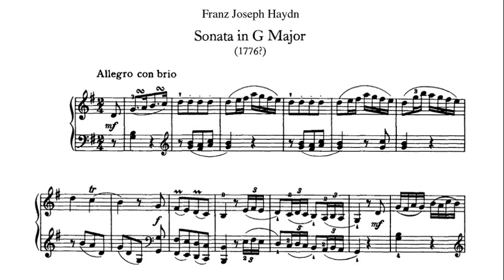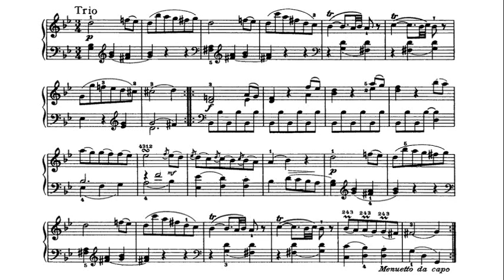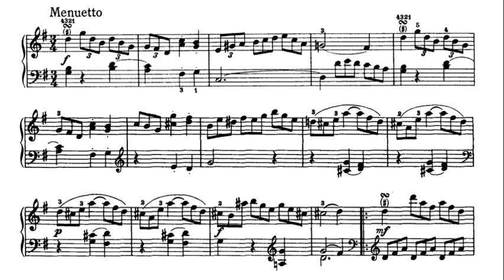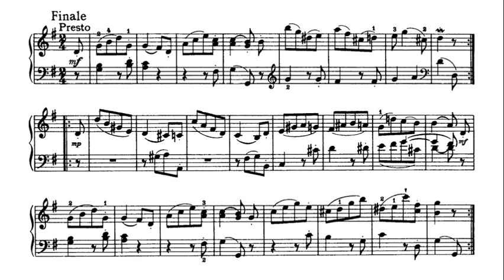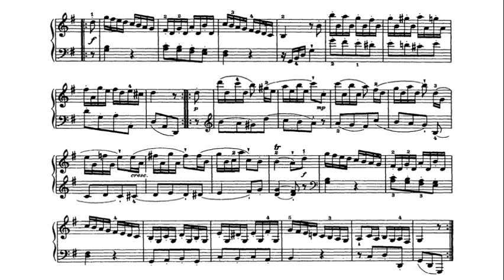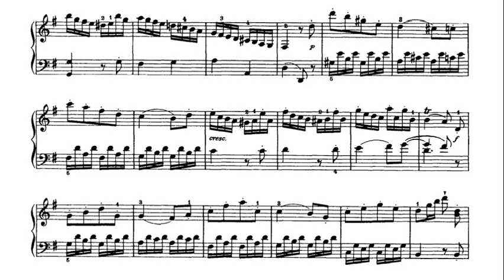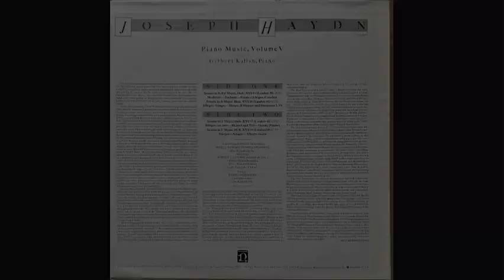Haydn: Sonata in G major, Hob.XVI:27 - Gilbert Kalish, 1979 - Nonesuch H-71379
Allegro con brio (0:00)
Menuet and Trio (4:25)
Finale: Presto (10:09)

Gilbert Kalish (born July 2, 1935) is an American pianist and leading Professor and Head of Performance Activities at the State University of New York at Stony Brook.

Franz Joseph Haydn (31 March 1732 – 31 May 1809) was an Austrian composer of the Classical period. He was instrumental in the development of chamber music such as the piano trio. His contributions to musical form have earned him the epithets "Father of the Symphony" and "Father of the String Quartet".

Франц Йозеф Гайдн австрийский композитор, представитель венской классической школы, один из основоположников таких музыкальных жанров, как симфония и струнный квартет, также внес вклад в такой жанр, как сонаты для клавира. Создатель мелодии, впоследствии лёгшей в основу гимнов Германии и Австро-Венгрии. Сын каретного мастера.

프란츠 요제프 하이든(독일어: Franz Joseph Haydn, 문화어: 프란쯔 요제프 하이든, 1732년 3월 31일 ~ 1809년 5월 31일)은 오스트리아의 작곡가이다. 16살까지 소년 합창단에서 활동을 했으며, 교향곡의 아버지로 유명하다.

法蘭茲·約瑟夫·海頓（德語：Franz Joseph Haydn，1732年3月31日－1809年5月31日），又译海登、海典、偕丁，奥地利作曲家。海顿是继巴赫之后又一位伟大的器乐作曲家，是古典主義音樂的杰出代表，被譽稱為「交響曲之父」和「弦樂四重奏之父」.

פרנץ יוזף היידן (בגרמנית: Franz Joseph Haydn‏; 31 במרץ 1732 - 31 במאי 1809) היה מלחין אוסטרי, מחשובי המלחינים בתקופה הקלאסית. נולד ברוהראו ומת בווינה.

フランツ・ヨーゼフ・ハイドン（Franz Joseph Haydn, 1732年3月31日 ニーダーエスターライヒ州ローラウ（英語版） - 1809年5月31日 ウィーン、但し遺体はアイゼンシュタット）は、古典派を代表するオーストリアの作曲家。また、弟ミヒャエル・ハイドンも作曲家として名を残している。

جوزيِفْ هايدِن (بالألمانية: Joseph Haydn)‏ (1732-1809 م) مؤلف موسيقي ولد في مدينة روهو في النمسا ،اكتشفت عبقريته وهو ما زال في أول سنين حياته. لحن أول مقطوعاته الدينية في سن العاشرة. في عام 1766 أصبح هايدن قائداً لأوركسترا الأمير استراهازي وبقي ما يقرب الأربعين عاماً. بعد موت الأمير استراهازي رحل هايدن إلى لندن ليقود بضع حفلات. ثم عاد إلى فيينا، وكتب نشيد ليحفظ الله القيصر الذي أضحى بعد ذلك النشيد الوطني النمساوي. عاد هايدن إلى لندن ليكتب مقطوعتين دينيتين شهيرتين وهما أوراتوريو "الخلق" وأوراتريو "الفصول". منحته جامعة أكسفورد لقب دكتور في الموسيقى. يعد من أهم الأشخاص الذين قاموا بتطوير الآلات الموسيقية، وقد أطلق عليه اسم أبي السمفونية لأنه قام بتطويرها من الشكل البسيط القصير التأليف الموسيقي إلى الشكل المطول المستخدم مع الأوركسترا الطويلة، كتب أكثر من 80 مقطوعة رباعية ما زال العديد منها يحظى بشهرة واسعة مثل "الطائر" (1781), ويعد الموشحان اللذان خلفهما من أفضل ما قدم وهما "شروق الشمس" (1799) و"الامبراطور" (1799)، كما كتب هايدن أوبريتات وأعمالاً صوتية أخرى.

Ֆրանց Յոզեֆ Հայդն (գերմ.՝ Franz Joseph Haydn, մարտի 31, 1732, Rohrau, Սրբազան Հռոմեական կայսրություն - մայիսի 31, 1809, Վիեննա, Ավստրիական կայսրություն), ավստրիացի մեծ երգահան, «Վիեննայի դասական դպրոցի» ներկայացուցիչ, սիմֆոնիայի և լարային քառյակի երաժշտական ժանրերի հիմնադիրներից մեկը։ Կարևոր դեր է խաղացել կամերային երաժշտության, ինչպես նաև դաշնամուրային տրիոյի զարգացման գործում։ Երաժշտական ձևի մեջ ունեցած նրա ներդրումների համար նրան անվանել են «սիմֆոնիայի հայր», «լարային քառյակի հայր».